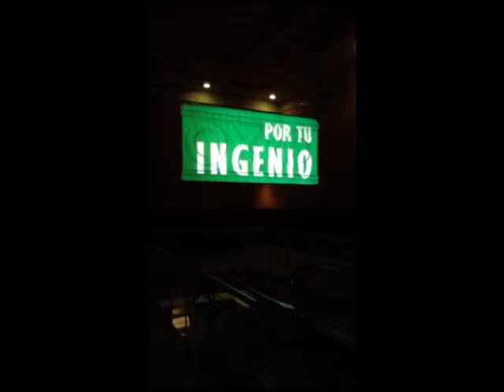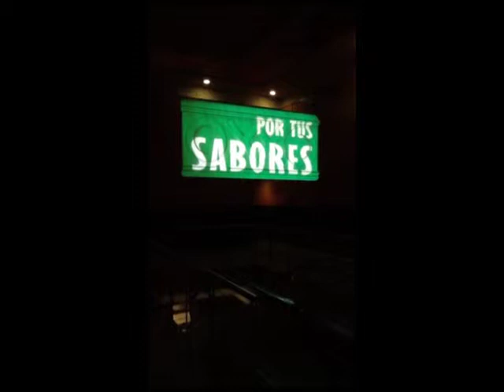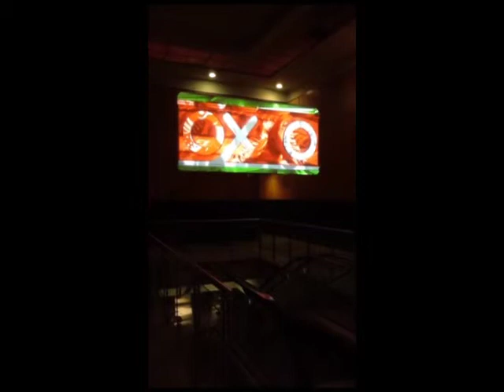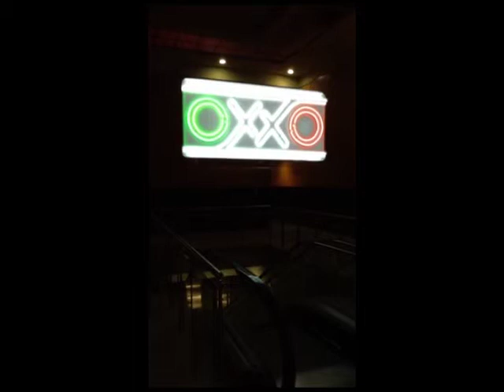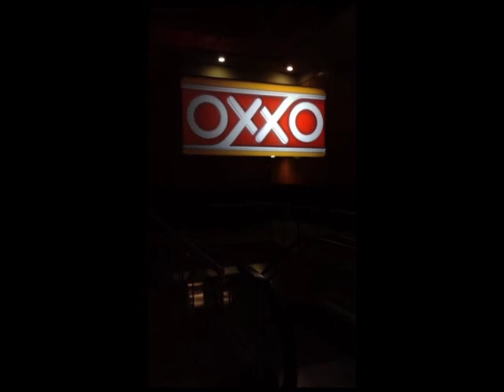Video Mapping sobre el logotipo de OXXO